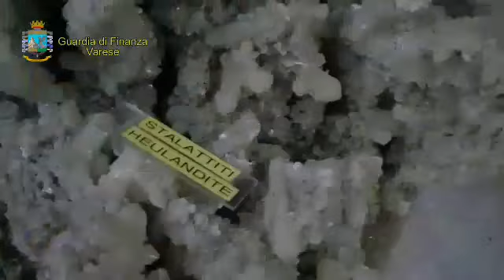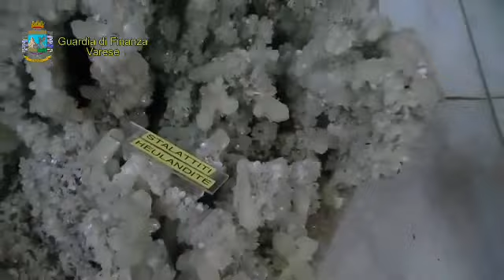Lavena Ponte Tresa: la Guardia di Finanza di Luino sequestra ad un 71enne beni per milioni di euro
Lavena Ponte Tresa: la Guardia di Finanza di Luino sequestra ad un 71enne beni per milioni di euro. L'attività di servizio ha permesso di sottoporre a sequestro oltre 20.000 bottiglie di whisky, vino e champagne pregiato per un valore che si aggira sui 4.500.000 euro, una zanna di mammuth, in avorio, lunga un metro e mezzo, 18 reperti archeologici per un valore non stimato, n. 75 monete d'oro 999 carati di diversa pezzatura, per un peso totale di 2 chilogrammi, 60 chilogrammi di argento, 170 lingotti in argento per un peso complessivo di 17 chilogrammi, un'auto storica FIAT 114 con cil. 2003 anno di costruzione 1966 nonchè copiosa documentazione contabile ed extracontabile di società riconducibili all'indagato